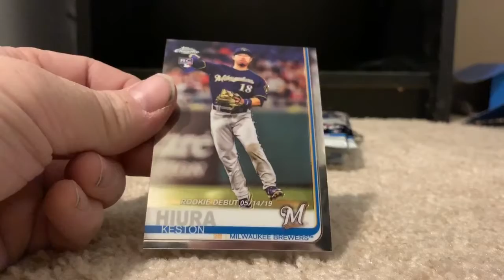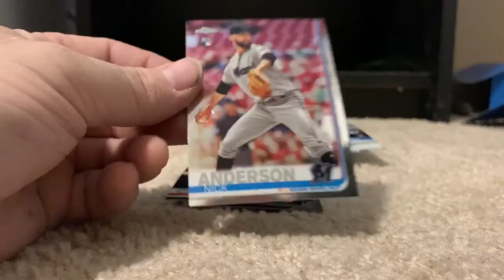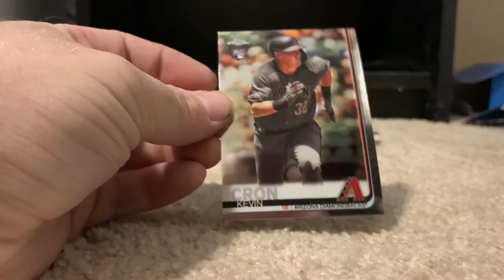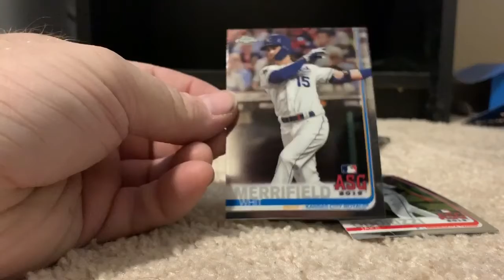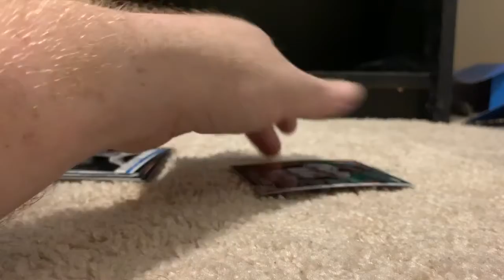2019 topps chrome update (#/ gold refractor)